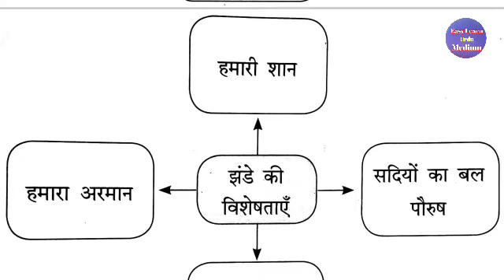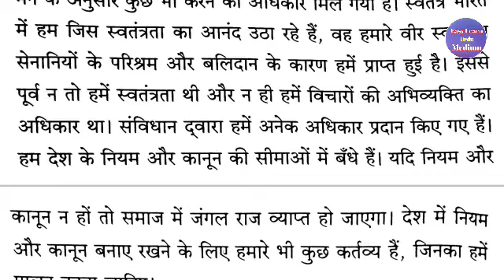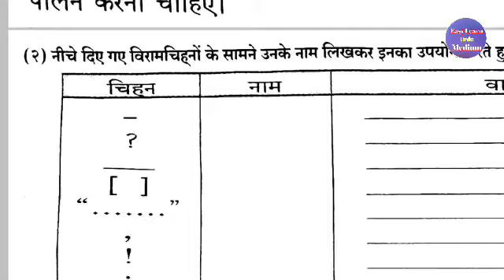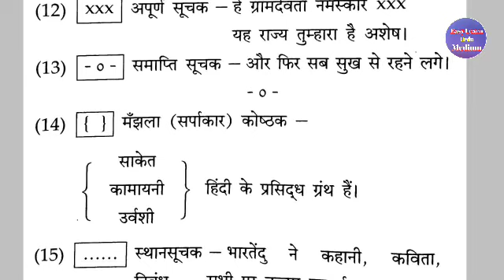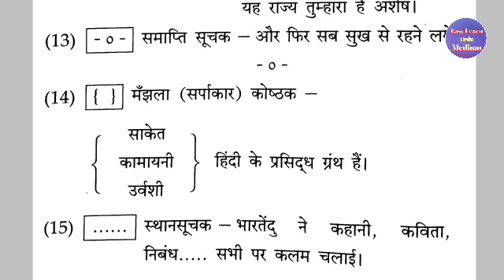Standard 9th | Subject Hindi | Lesson No 8 | झंडा ऊंचा सदा रहेगा | Question and Answer